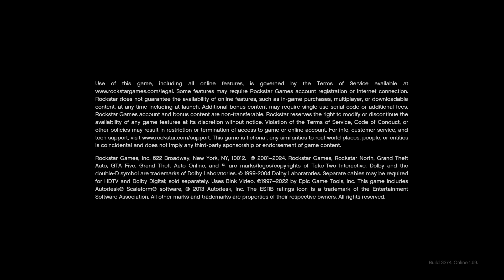Grand Theft Auto V police chase in a stolen black Jeep ending with spin out crash and shootings 🚔🚓🚨🔫